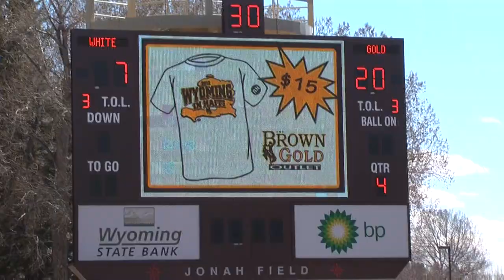Wyoming Cowboys - Brown and Gold Spring Game 2012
Watch a recap of the Wyoming Cowboys' Spring Game, Brown vs. Gold, as the Gold team bring in the win against their fellow teammates.

'Bangarang' - Skrillex